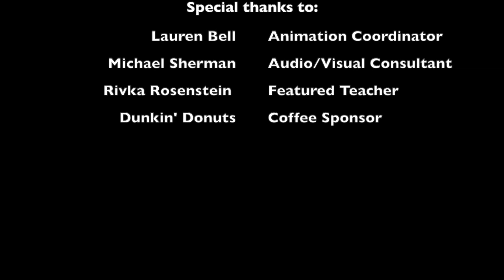Teachers in Classrooms Drinking Coffee EP74